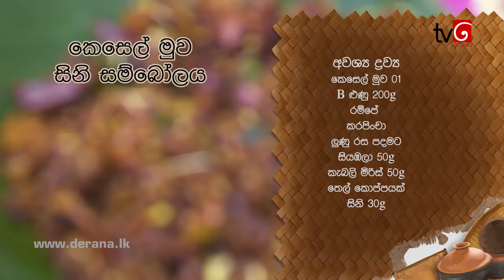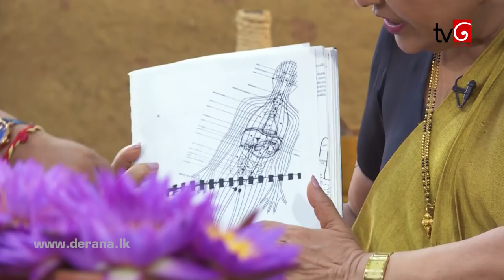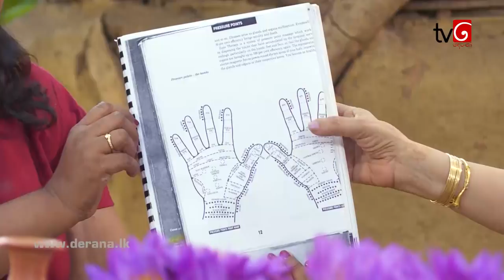Ape Heda | 15th May 2019